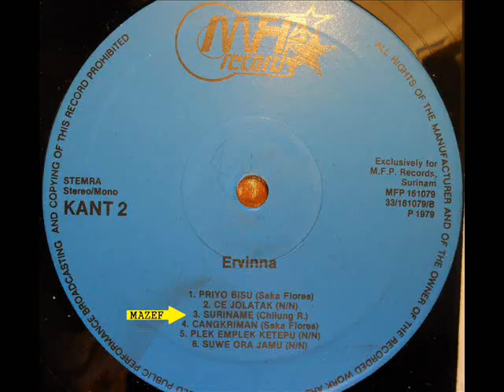Ervinna - Suriname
The record is from 1979 and produced in Suriname at the occasion of Ervinna visiting this country to sing for the Javanese community.